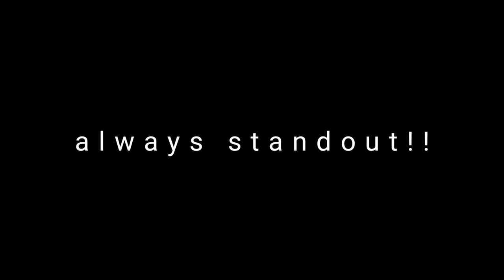1st Gear To 4th Gear Top Speed | gear challange bs4pulsarrs200 bajajpulsarrs200bs4 motovlog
Hello friends,
Aaj is video mai apn krne wale hai gear challenge 1st gear se leke 4th gear tak
Ki konsa gear kitni top speed deta hai full rpm per aur yahi challenge video hum service k baad bhi banenge aur dheknge ki kitna improvement hai.

Tho enjoy kijiye vlog aur pyaar barkaraarrrr rakiye ft.musafir k liye ..☺️

Zerotohundredaccelerationtestrs200bs4

First gear challange top speed rs200 bs4Fourth gear challange top speed bs4Second gear challange rs200 bs3Third gear challange top speed rs200 bs4Zero to hundred acceleration test rs200 bs4bajaj pulsarbajaj pulsar rs200first gear challengegear challange bs4 pulsarrs200pulsar rs 200pulsarrs200gearchallangetop gear